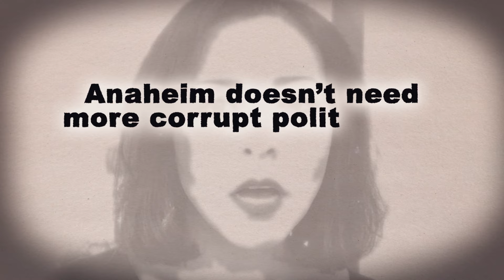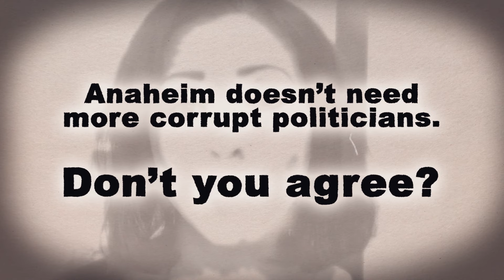The Facts about Natalie Rubalcava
Paid for by Jason Young.